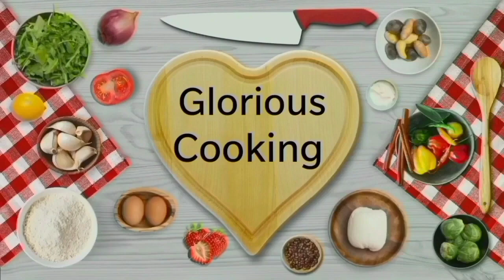Besan ki Boondi chaat Ramzan Special Recipe پہلی افطاری میں بنایئں سب کا دل جیت لیں@Glorious cooking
dahi boondi chat, ramadan special recipie, chatpati recipie

delecious and unique recipie,